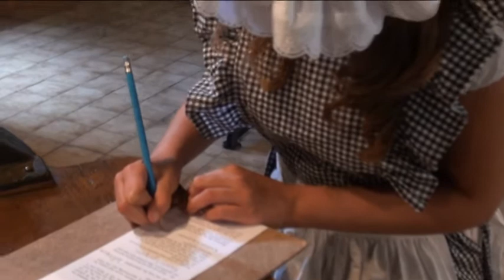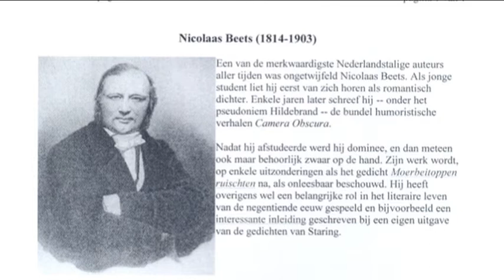Brabants Museum Oud Oosterhout "Mooie Keetje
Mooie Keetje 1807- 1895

Een van de meest bekende inwoners in de Oosterhoutse geschiedenis is Cornelia van der Maade, beter bekend als MOOIE KEETJE.

Mooie Keetje leefde en werkte in de negentiende eeuw in het hotel van Gent en Loos. Dominee en schrijver Nicolaas Beets (pseudoniem Hildebrand) schrijft over Mooie Keetje in zijn boek "Camera Obscura". Hij bracht regelmatig een bezoek aan Mooie Keetje. Ook Koning Willem 11 en Koning Willem ÏII bezochten haar.